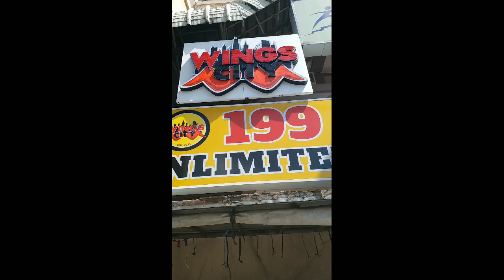Lunch family bonding and birthday Celebration#shoutouttoall